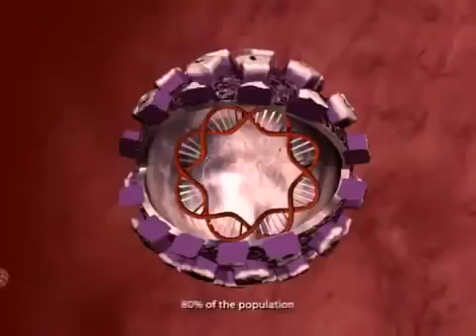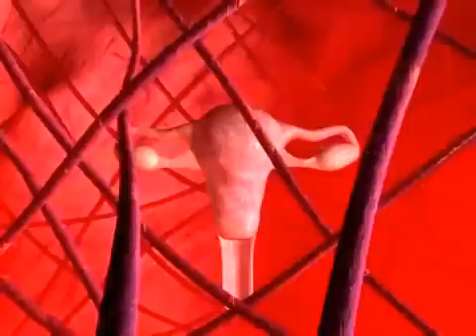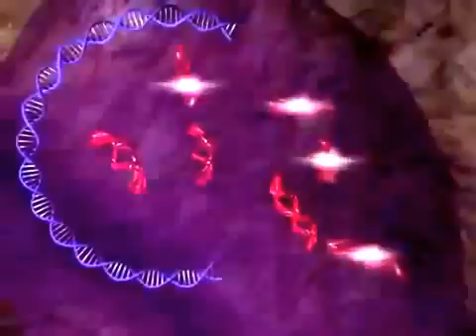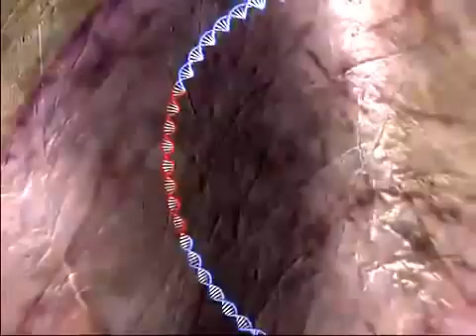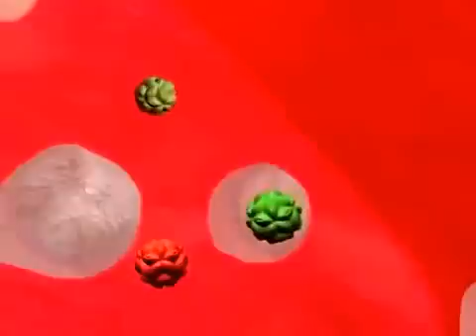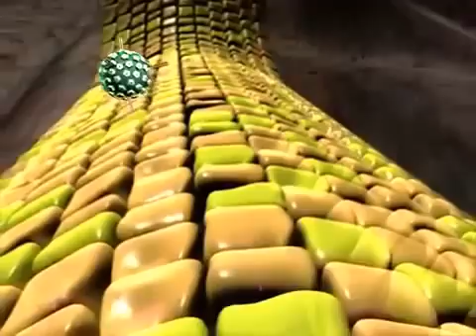Вирус папиломы HPV